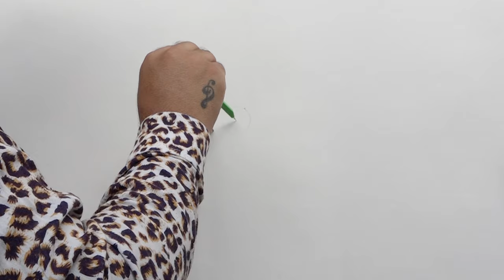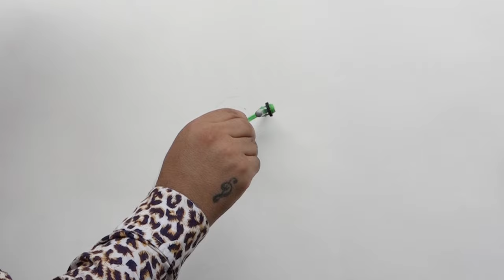DIY Como Dibujar un Mandala paso a paso en la pared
hola amigos y amigas hoy les traigo un tutorial como podemos dibujar una mandala en la pared
como logran ver en el vídeo la pared quedo espectacular.
Mandala es una estructura de diseños concéntricos que representan la composición fractal o repetitiva del universo y de la naturaleza. Mandala es una palabra de origen sánscrito y significa 'círculo'; representa la unidad, la armonía y la infinitud del universo mediante el equilibrio de los elementos visuales.

bueno amigos y amigas espero que este vídeo sea  de su agrado regale me un pulgar cito arriba
alguna duda no te olvides de escribirme en caja de comentarios.
a mi canal estaré subiendo mas vídeos sobre decoraciones de interiores.